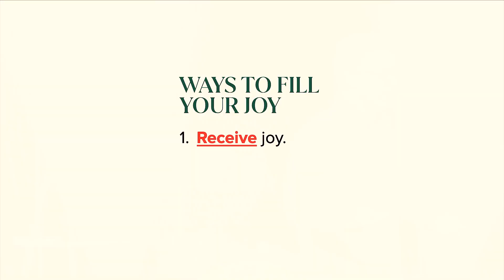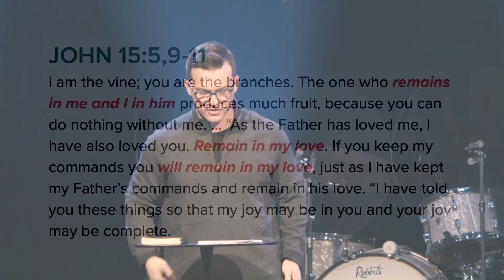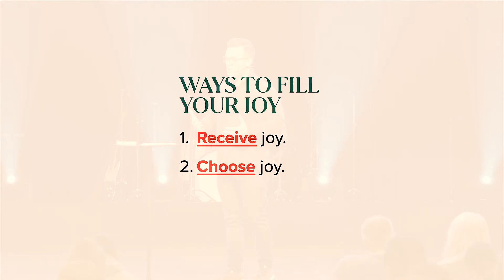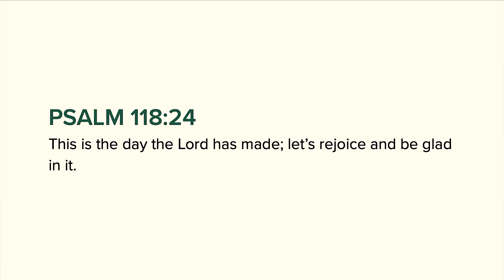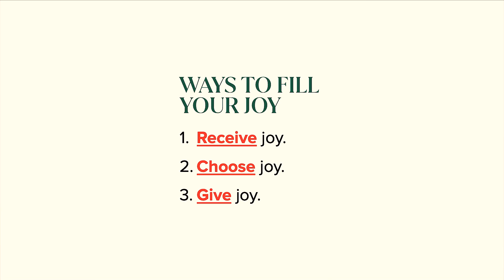'Tis The Season Week Four Small Group Recap